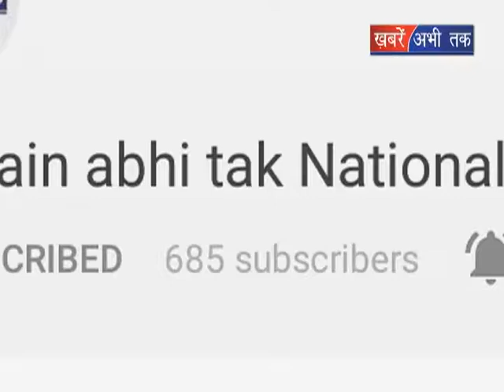हुड्डा के निशाने पर बीजेपी इनेलो || Khabrain Abhi Tak Live